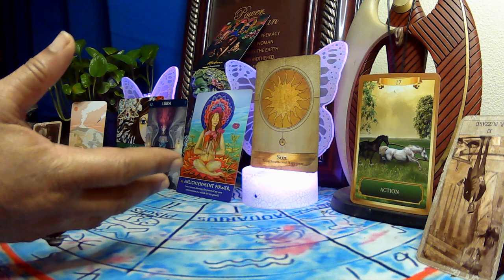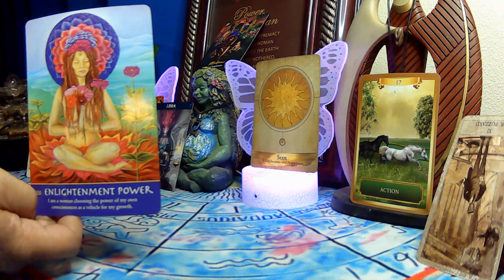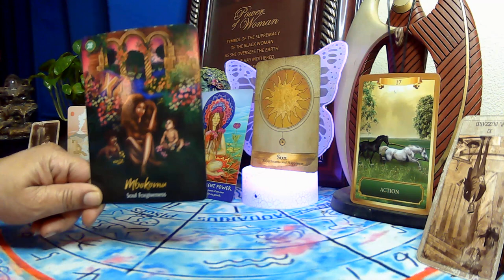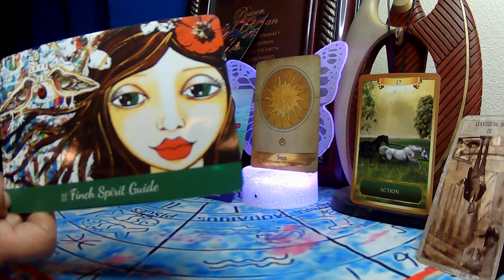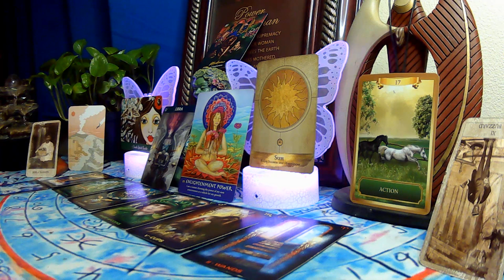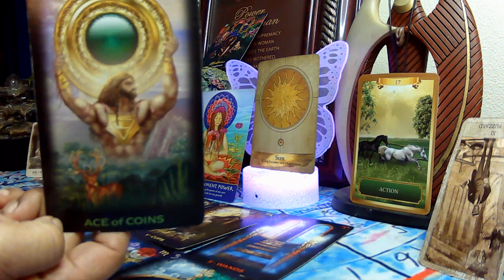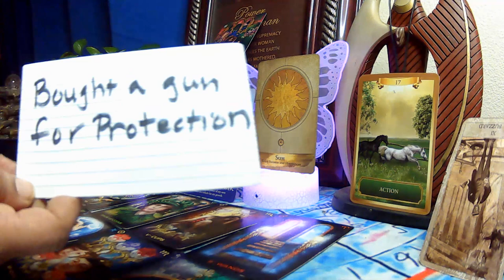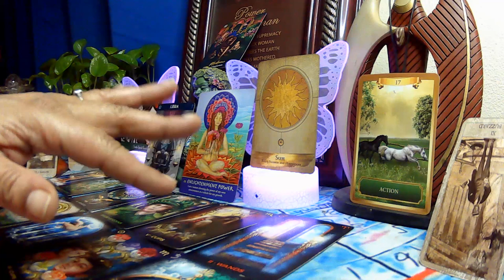LIBRA: Narcissist lost money in divorce court. Now he's coming toward DF to use her for finances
This is a general reading for the collective. Please use discernment while viewing these readings. Take only what resonates and leave the rest. Switch the roles where you see fit. Only you know how this message fits into your life. If it doesn't fit don't force it. POWER OF A WOMAN, SYMBOL OF SUPREMACY.